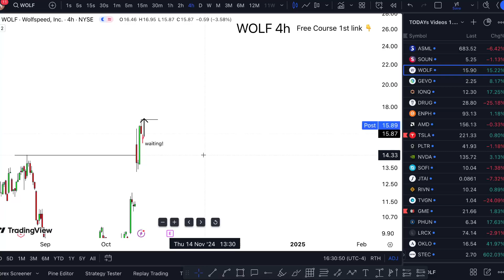WOLF Stock (Wolfspeed stock) WOLF STOCK PREDICTION WOLF STOCK analysis WOLF stock news today WOLF